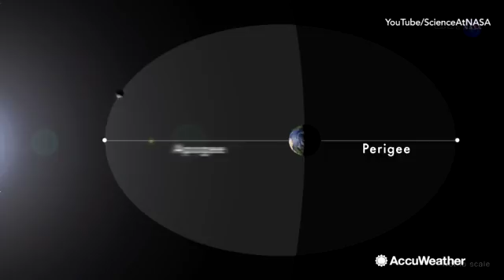2017's first and only supermoon rises on Dec. 3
The supermoon will rise to begin the month of December.  It is the only supermoon to greet the waning year of 2017.  Don't miss it.